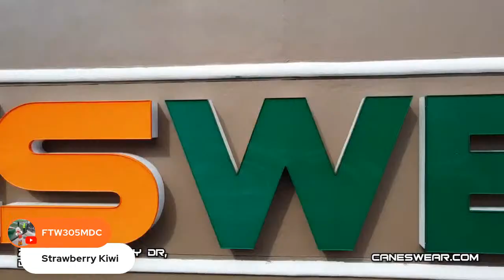THE CAM WARD AFFECT - EPISODE 132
Welcome Back! Ben and Joe discuss the Miami Hurricanes. More specifically what having a player like Cam Ward leading your team means. Go Canes!